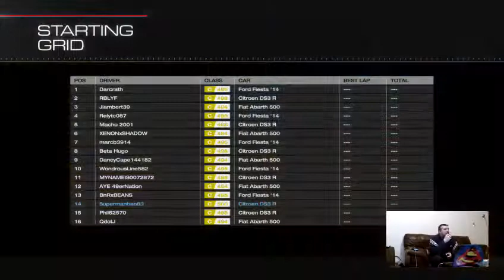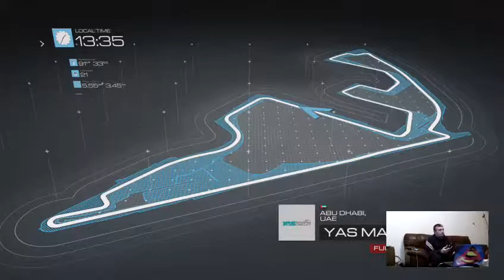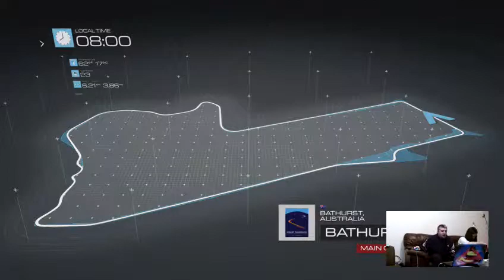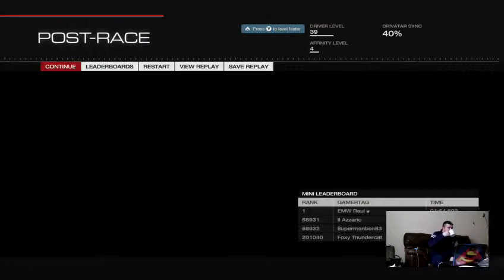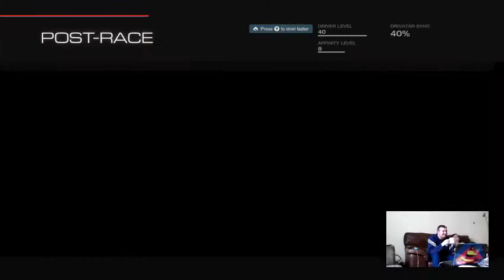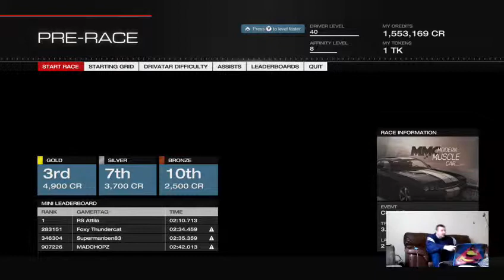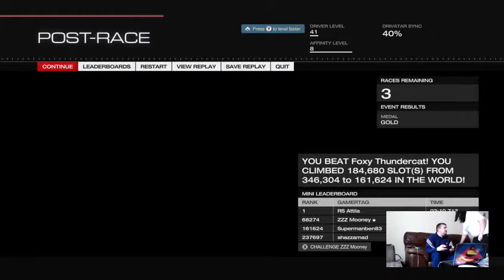Forza 5 campaign Racing ONLY HI EVERYONE WELCOME ;) - 1 / 2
This morining stream hope you enjoy my gameplay :) -- Watch live